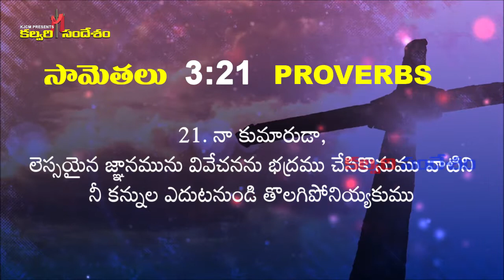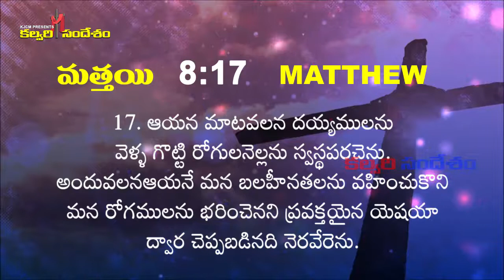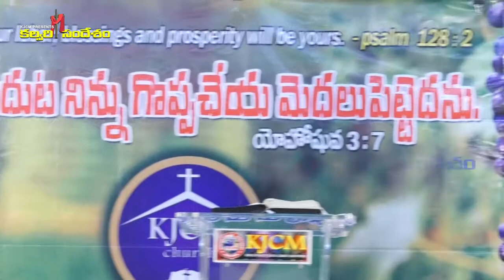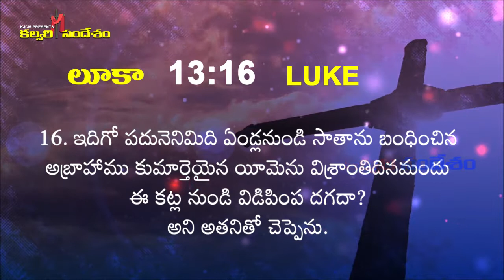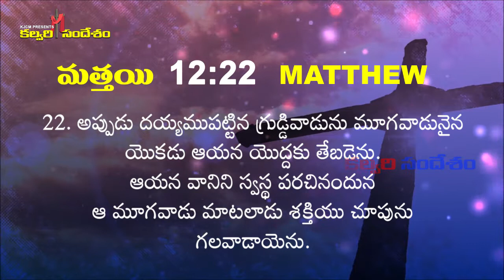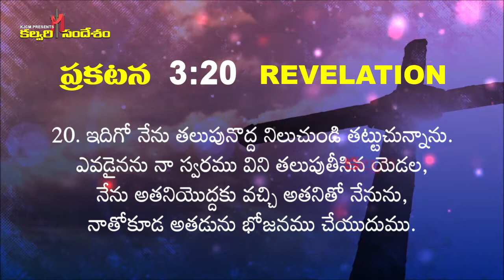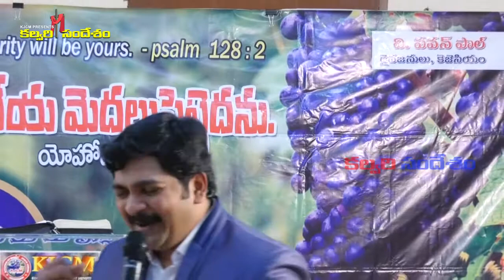KJCM_CALVARY SANDESHAM_MESSAGE BY V. PAVAN PAUL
KJCM_CALVARY SANDESHAM_MESSAGE BY V. PAVAN PAUL 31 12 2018